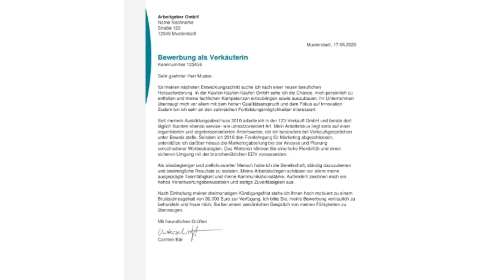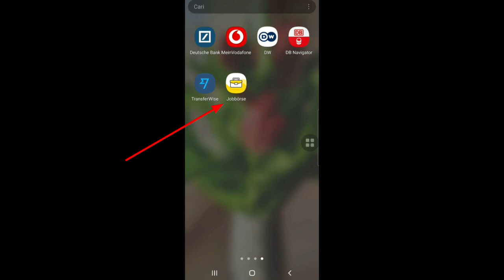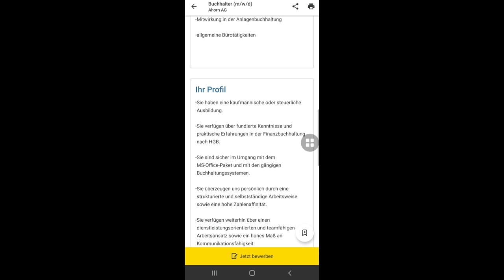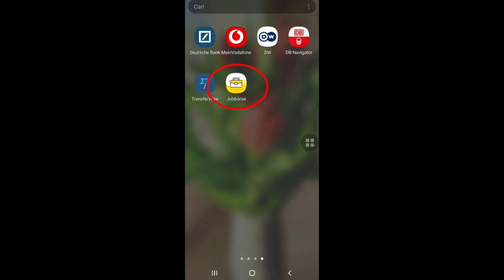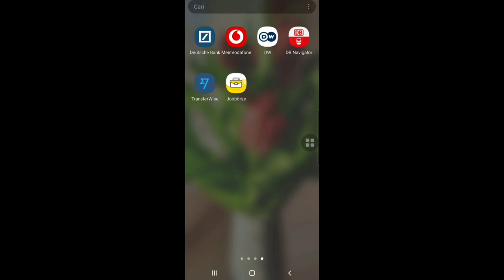Cara Mencari dan Mendapatkan Pekerjaan di Jerman dengan Cepat dan Mudah‼️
Hallo teman-teman semuanya, ini adalah Cara Mencari atau mendaftar kerja di Jerman.
Mohon dukungan nya untuk channel ini supaya makin berkembang lagi dan aku lebih semangat lagi dalam berbagi informasi yang menarik dan bermanfaat bagi teman-teman semuanya. Terimakasih 😊